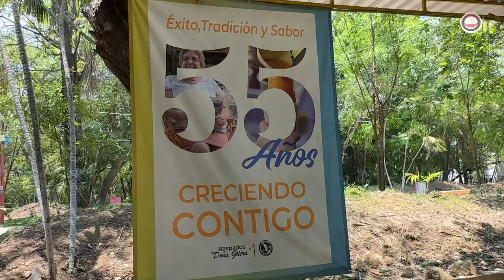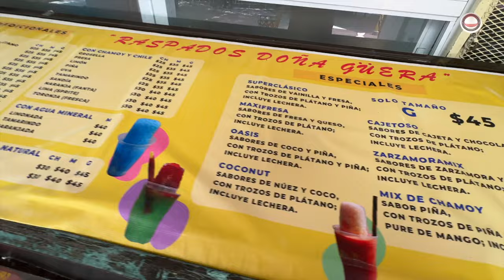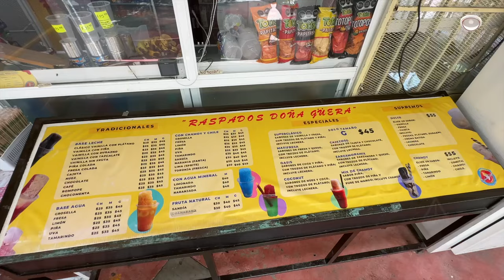¿Ya fuiste por tu raspado a Convivencia Infantil?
Los raspados de ‘Doña Güera’, 55 años de historia y tradición en TuxtlaGutiérrez, Chiapas.